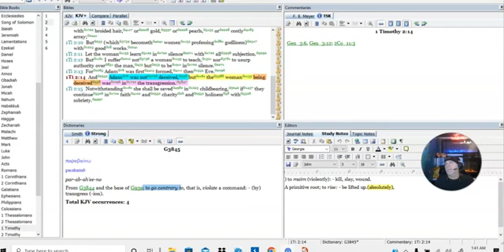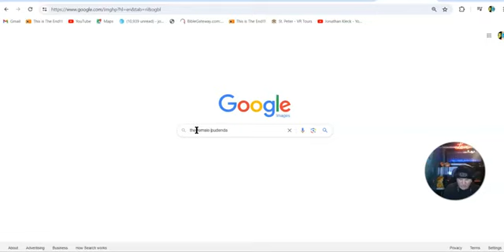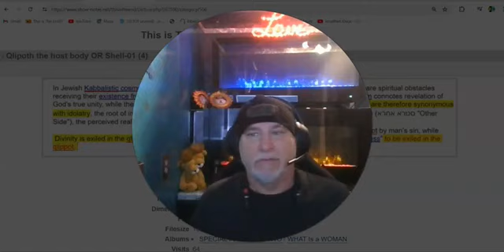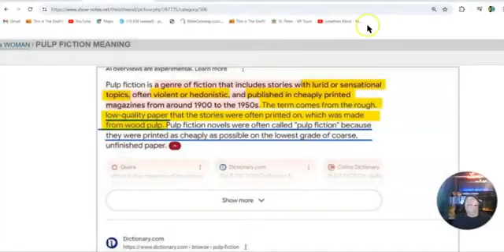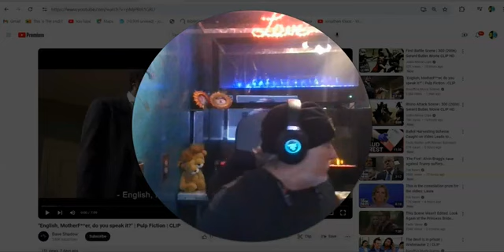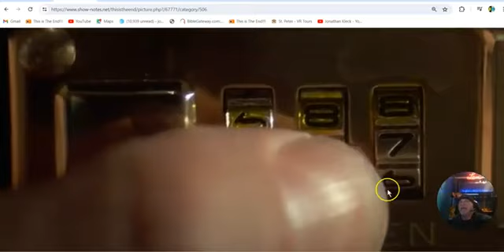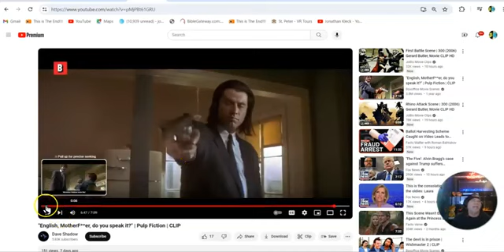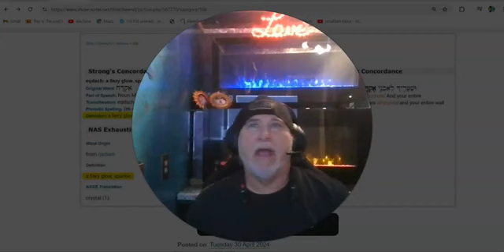LANGUAGE Of (ANGLES - Play on ANGELS ) "Do You Speak ENG-Lish"? BEYOND COMPREHENSION-L.O.A. PART 2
This is where the RUBBER BURNS UP On The ROAD .MUST WATCH

4HUNNID = HUNTED (HUNNID) 4 (FOR) DINNER! (DINNUH) "They" are HUNTING ANGELS for DINNER !!!